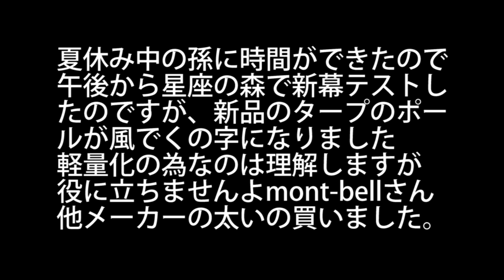星座の森で・・・ テントとタープの初張で・・・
新品のポールが　クネ　ヽ(`Д´)ﾉﾌﾟﾝﾌﾟﾝ